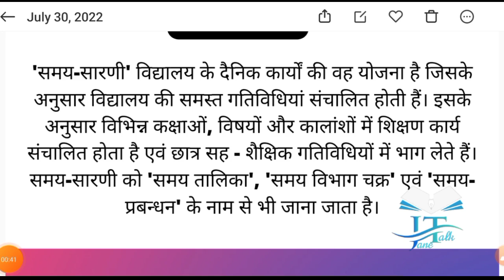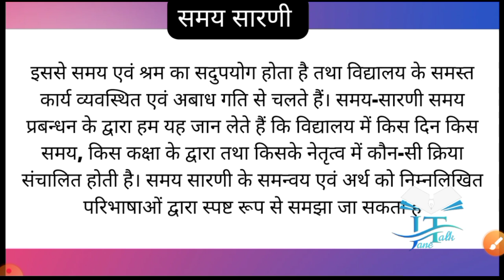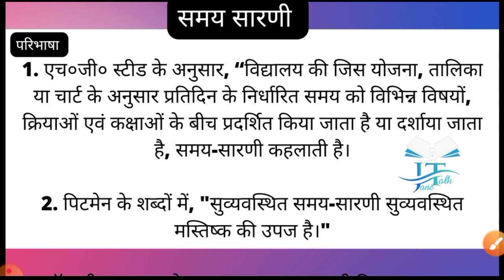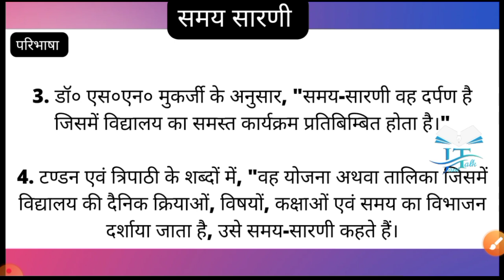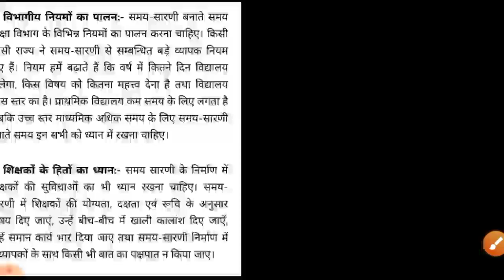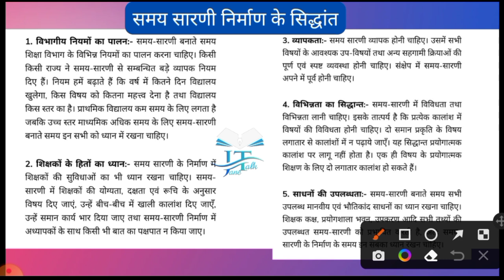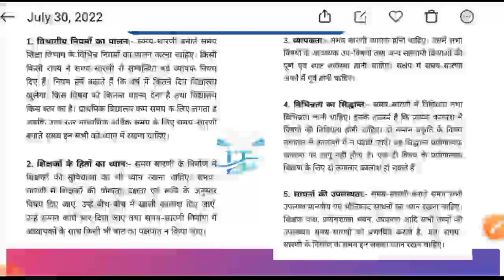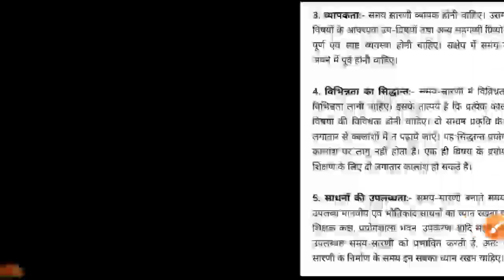समय सारणी अर्थ , सिद्धांत , क्षेत्र , उपयोगिता timetable by jane talk